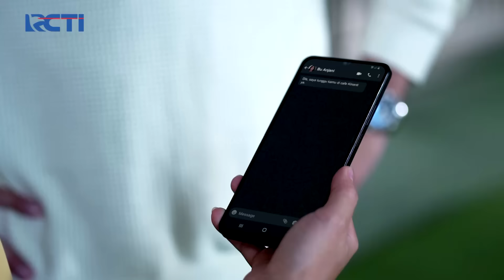GAK TERIMA DIRENDAHKAN! Adisty Mencintai Pasha Dengan Tulus | CINTA BERAKHIR BAHAGIA | Eps.57 (2/3)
Adisty tak terima jika dirinya disangka bahwa mencintai Pasha itu karena mengincar jabatan